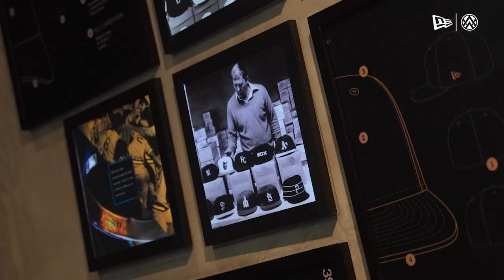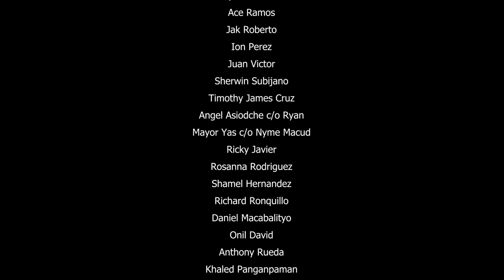FIRST IN HISTORY! AUTOBOT X NEW ERA PH CAP 🔥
It’s been a month, but we are still in awe. Here’s a short clip of what transpired during our first ever (and successful) collaboration with New Era PH. Cannot express our gratitude well enough to all the team who made this possible. From the bottom of all our hearts, thank you.